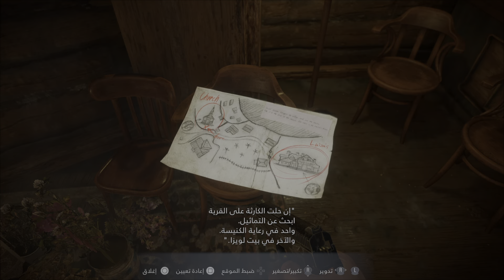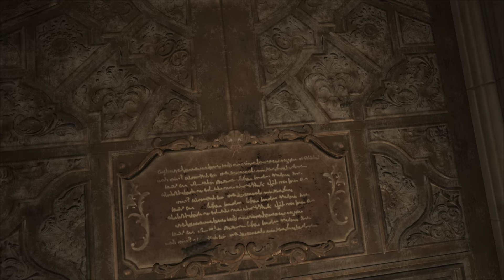RESIDENT EVIL 8 VILLAGE Gameplay Walkthrough Part 2 [ PS5 ] - No Commentary